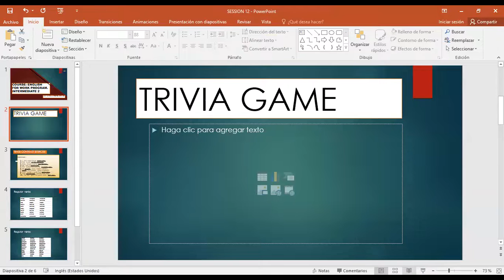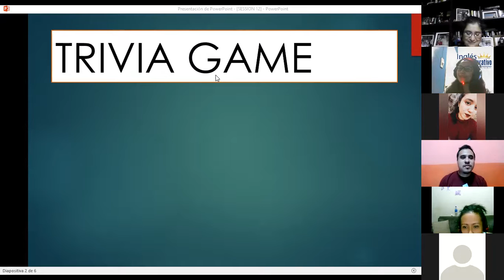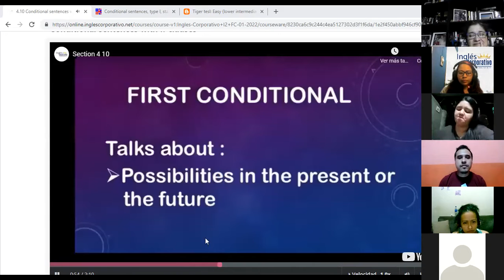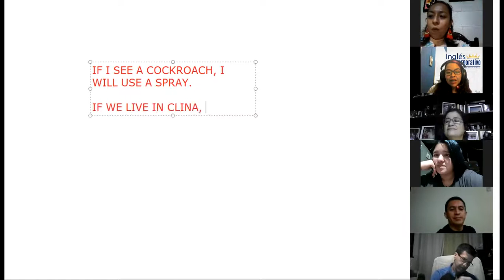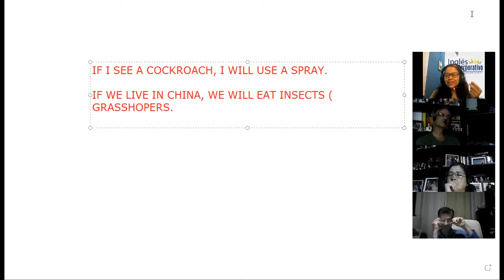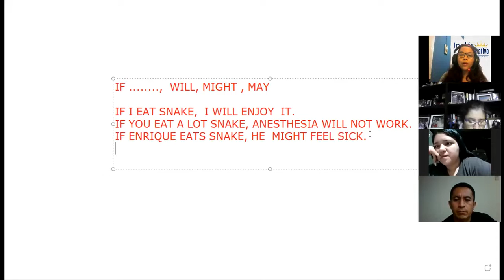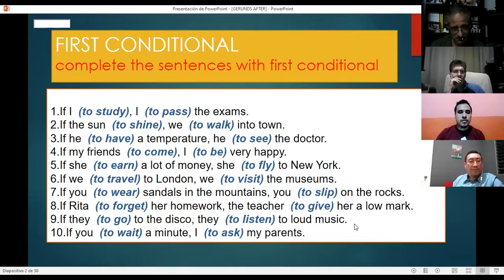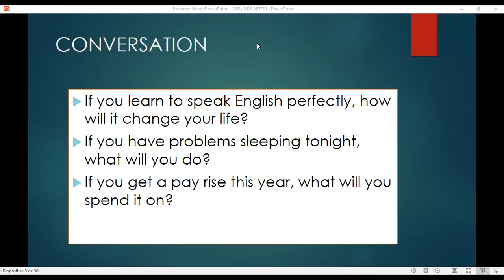Ingles Corporativo- SESSION 12 FIRST CONDITIONAL